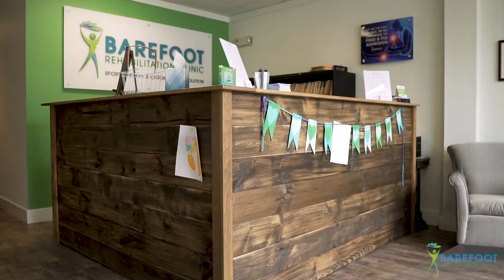Woman with 6 Years of Chronic Neck & Low Back Pain Gets Relief! | New Jersey Chiropractor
Sheb took for granted the comfort she used to feel living life. Then, when her neck started bothering her, she resorted to living with it. She couldn't turn the steering wheel in her car, stopped exercising in 2012, and everything became "dreadful for her"... FOR 6 YEARS!

Sheb started seeing Handsome Dr. Joe, New Jersey's First and Only Soft Tissue Neck and Upper Back Specialist. She got great results  with her chronic neck pain and asked us, "Do you treat low backs as well?" We said, "Well, yes we do".

Up through this 8th treatment visit, she was 50-60% better in her 6 years of chronic low back pain. Are you looking for PERMANENT pain relief for your neck or low back pain? Call us, your New Jersey chiropractor at Barefoot Rehab in Denville, NJ.